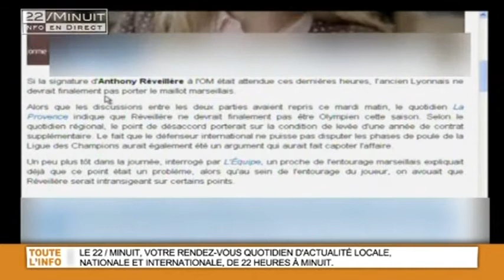22 / Minuit : JT Sports du 10/09/2013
Retrouvez toute l'actualité sportive du Sud dans le JT Sports du 22 - Minuit

Sites webs/blogs, copiez cette vidéo avec le bouton "Intégrer" !